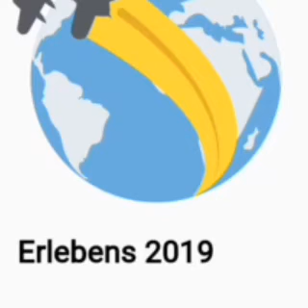Seilbahn in Füssen